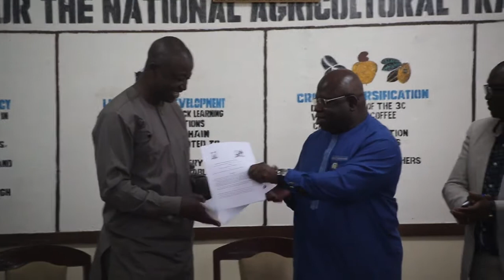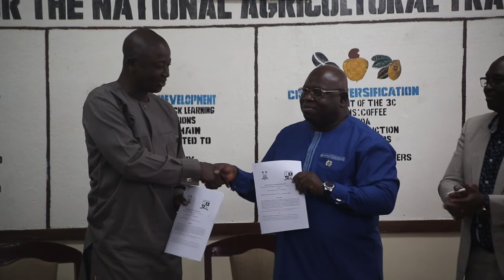MMTU AND AGRICULTURE MOU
The Milton Margai Technical University has on Tuesday 29th March 2022 signed a Memorandum of understanding with the Ministry of Agriculture as a way to help train their students with some practical skills. the signing ceremony took place at the ministry's conference room at youne building Freetown.